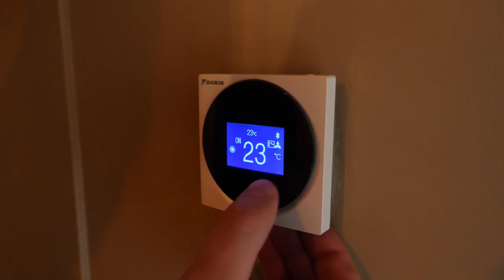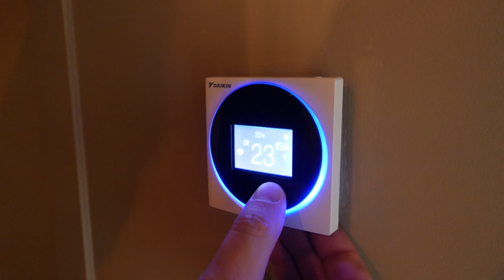FROID CLIMAT AUVERGNE : systèmes frigorifiques, climatisation, énergies renouvelables et plomberie